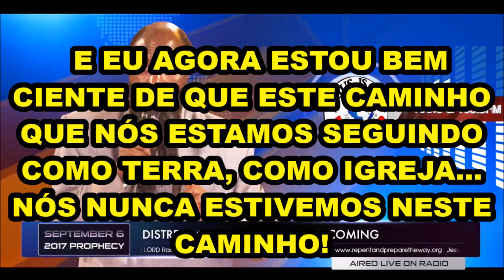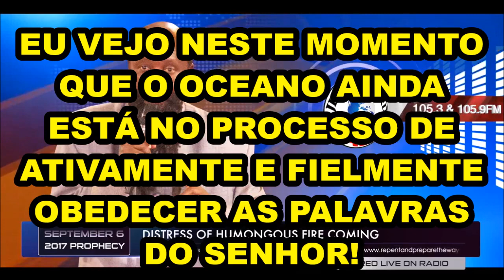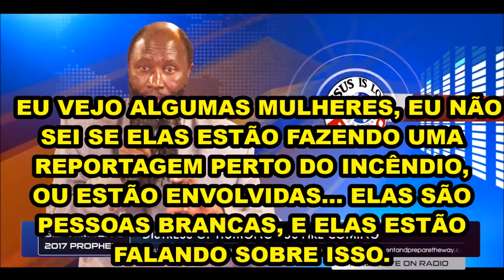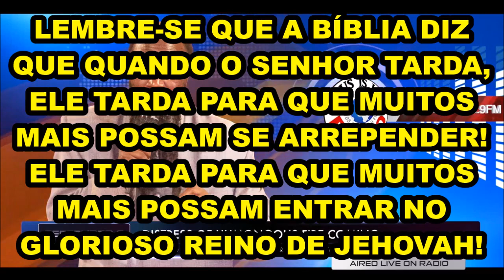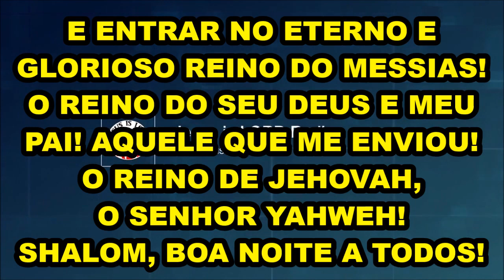06 09 2017 DEUS ESTÁ ABALANDO AS NAÇÕES, GRANDE INCÊNDIO VINDO!!! Profeta David Owuor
ALERTA 2017: DEUS ORDENA AO BRASIL E ÀS NAÇÕES DA TERRA, QUE FAÇAM UM DIA DE JEJUM EM PANO DE SACO E CINZAS, COMO NÍNIVE, POIS O FIM CHEGOU!!! TERREMOTO E TSUNAMI VINDO AO BRASIL, O APOCALIPSE, A GUERRA NUCLEAR E A TRIBULAÇÃO INICIAM, E O ARREBATAMENTO É IMINENTE!!! Deus envia Seu último profeta, Dr. David Owuor, para avisar a todas as nações da terra que o Messias está mesmo vindo, e que todos devem fazer um ato de arrependimento diante de Deus, e praticar a Santidade e a Justiça para serem salvos dos eventos terríveis que iniciam. Esse profeta já tem 80 profecias cumpridas no mundo todo, desde 2004, quando iniciaram os eventos apocalíticos do fim dos tempos. A liberação dos 4 Cavaleiros do Apocalipse, de 2004 a 2011, iniciaram um ciclo de destruição global que culminará com a vinda do Messias e o Arrebatamento, na hora da Meia-Noite! Acabando a Dispensação da Graça, começará então o período mais terrível sobre a terra, os 7 anos de Tribulação sob o reinado do maligno.
Deus está repetindo a Bíblia, e assim como escolheu Moisés para libertar Israel do Egito, agora Ele escolheu o profeta David para restaurar os altares das igrejas da terra, preparando o caminho da volta do Rei Jesus.
Esse profeta era um renomado cientista, quando Deus o chamou na Universidade de Haifa, em 2004, dando-lhe missão semelhante à de Moisés e de Elias, cumprindo Malaquias 4:5. Deus o ungiu com poder extraordinário para acordar e restaurar as igrejas de todas as Nações da terra, para voltarem ao Arrependimento e Santidade, devido à iminente Vinda do Messias. Ele possui 80 profecias já cumpridas desde 2004, como o Tsunami da Ásia, o Furacão Katrina, o terremoto do Haiti, com 300 mil mortes, o terremoto e tsunami do Japão, e recentemente os terremotos do Nepal, do Chile, e da Itália em 2016, todas gravadas e documentadas no Youtube, rádios e TVs, antes e depois de ocorrerem.
Com mais de 1000 vídeos gravados ao redor do mundo, Deus deu a ele visões sobre o Fim dos Tempos, e em 2007 mostrou-lhe um relógio de ouro nos céus marcando 1 minuto para a Meia-Noite. Ele não disse, mas se esse minuto representar 10 anos, o ano de 2017 pode ser um ano decisivo para a igreja dos gentios, pois será o ano 5777 em Israel. Em uma visão, viu Israel tendo que iniciar a Guerra Nuclear Israel-Irã, e diz que o Arrebatamento é junto com esse evento. Deus mostrou a ele as alianças de casamento e a Ceia das Bodas do Cordeiro prontas, apenas esperando a igreja subir (a Noiva do Cordeiro). Viu que a maioria das igrejas perdeu o Arrebatamento por não praticar a Justiça e a Santidade, pois somente os justos e santos herdarão o Reino de Deus.
A sua profecia mais chocante foi a maior visitação do Novo Testamento, a descida da Nuvem de Deus na terra em 2012, profetizada 30 dias antes e anunciada nas rádios e TVs. Seis milhões de pessoas foram conferir, no dia 31/12/2012, se a Nuvem do tempo de Moisés iria mesmo voltar à terra após 3500 anos. E no dia marcado, após milhares de curas milagrosas, a Nuvem veio dos céus, em forma de tornado, descendo sobre o profeta e sendo fotografada na Mega Reunião histórica de Nakuru, Kênya. Foi filmada também uma coluna de luz descendo dos céus sobre o altar onde o profeta do Senhor ministrava.
O Apocalipse está em pleno curso, e as ovelhas precisam se preparar, a perseguição aos cristãos já está em 133 países, e logo estará também no Brasil. Lembrem-se que ele não é apenas mais um profeta, este é o mensageiro que Deus enviaria antes da Vinda do Messias, o profeta da Restauração de tudo. "Eis que enviarei o profeta Elias antes do Grande e Terrível Dia do Senhor." Malaquias 4:5.
Brasil: Whats 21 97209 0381 ARCEBISPO Maurício Augusto - Campo Grande/MS